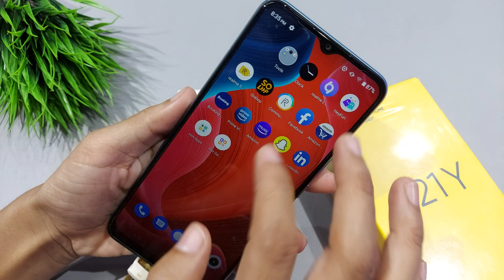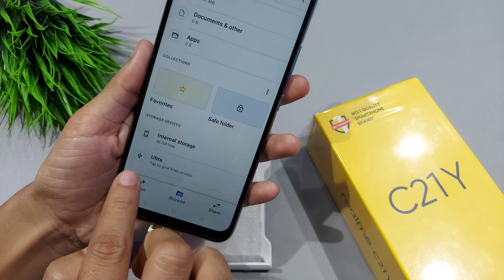OTG/Pendrive Not Working | how to connect otg in realme c21y | realme c21y me otg kaise connect kare